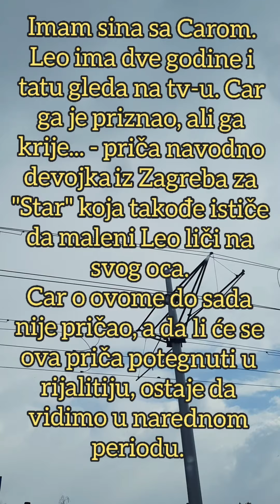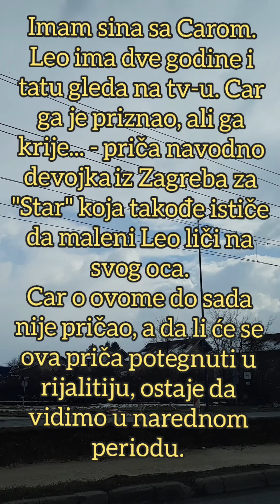FILIP CAR KRIJE DETE OD DVE GODINE - ŠOK ispovest devojke iz Hrvatske: "Priznao je NAŠEG SINA